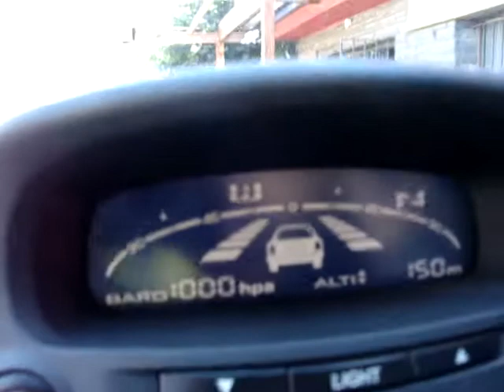HYUNDAI SANTA FE.mpg autonorte argentina vende